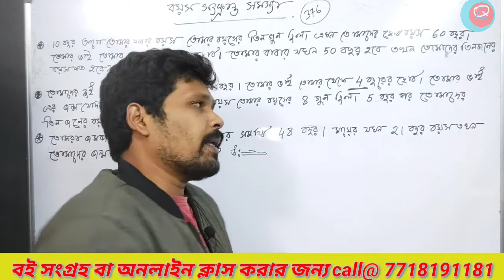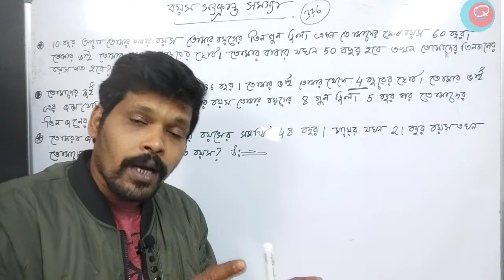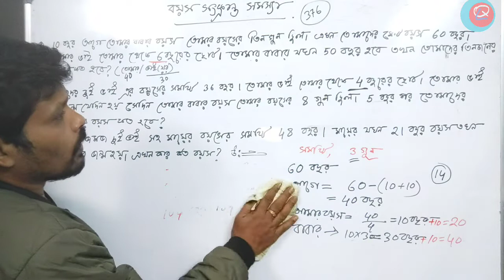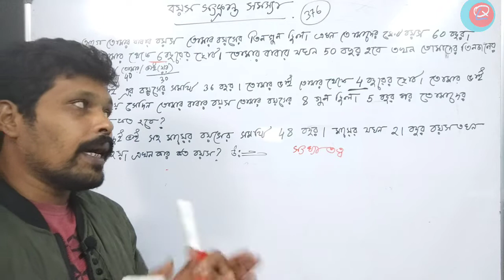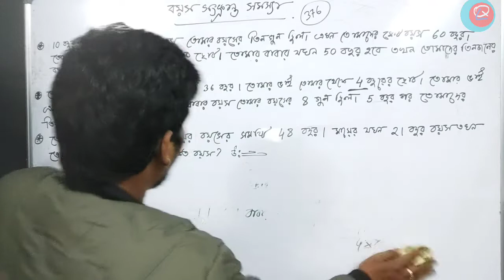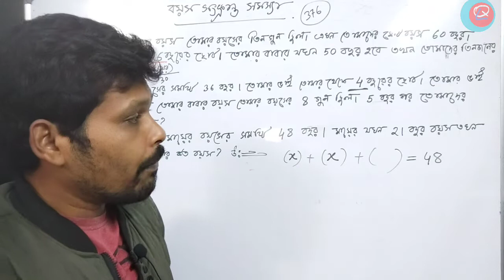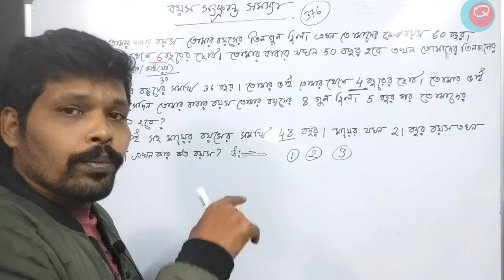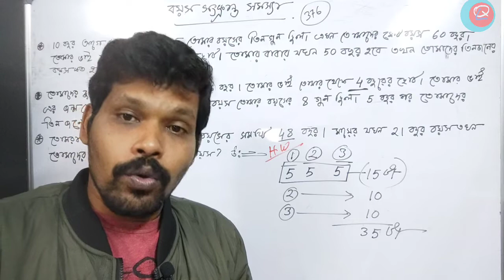Ep : 376 বয়স সংক্রান্ত অংক , নবোদয় প্রবেশিকা পরীক্ষা , JNVST Navodaya exam math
তিনটি সমস্যা , বয়স সংক্রান্ত অংক

নিশ্চিত নবোদয় বইটি competitive exam এর জন্য উপকারী একটি বই । এই বই টি প্রচুর অংকের সমন্বয়ে সাজানো । বইটি বাজারে পাবেন না ।

আমাদের ইংলিশের ফেসবুক পেজ :
1. English Academy :

এবং
2. Learn English Easily :

এবং
2. English Pathshala

আমাদের অংকের ইউটিউব চ্যানেল :
Quick L
আমাদের বিনোদন মূলক ফেসবুক পেজ : বিনোদন Unlimited